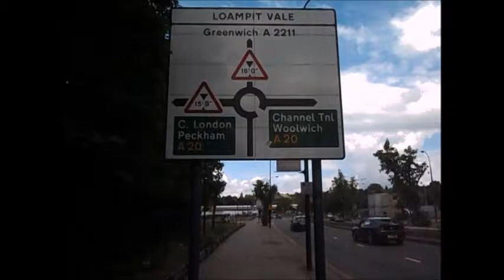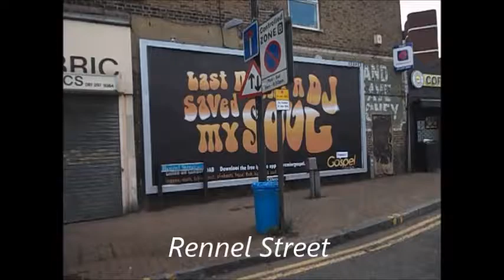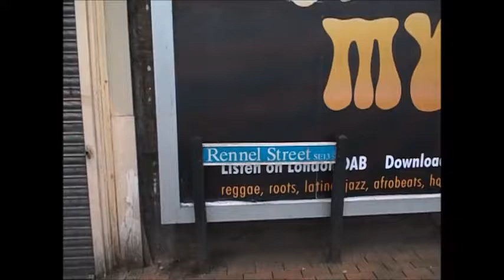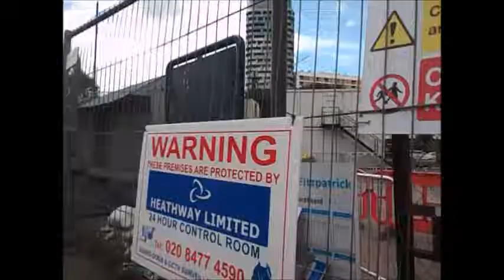Loampit Vale Roundabout Lewisham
This was filmed on 13th July 2014 the day before roadworks commences on the roundabout for Lewisham Gateway Redevelopment. This whole area will be transformed over the next few years. Original video by Keith Pharo (theo harpik).